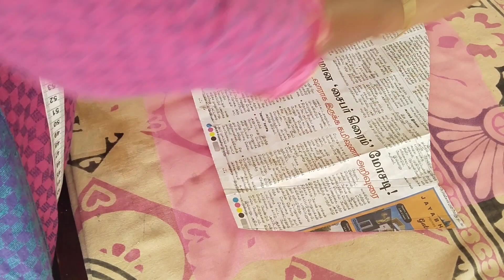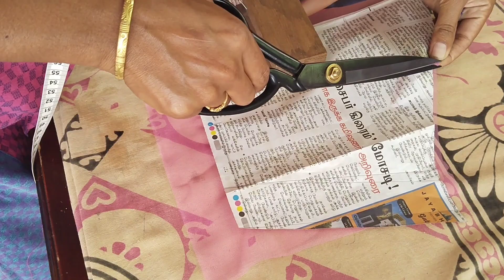how to finish full netted aari embroidery sleeve without lining